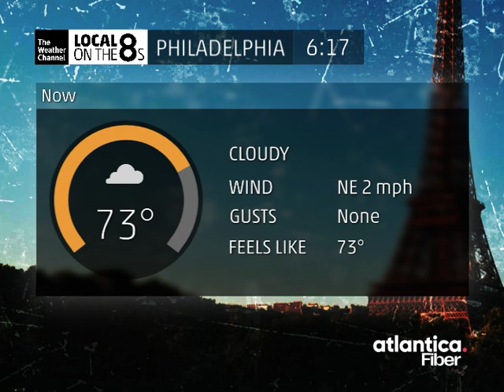Intellistar Philadelphia Emulator - July 23, 2024 at 6:18am EST (BROKE)